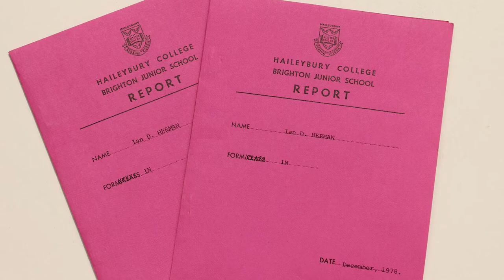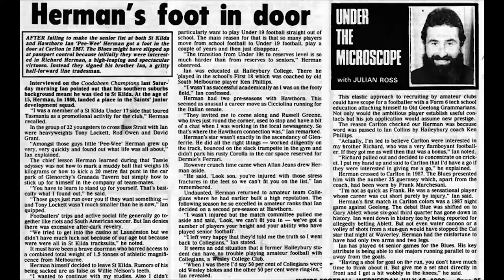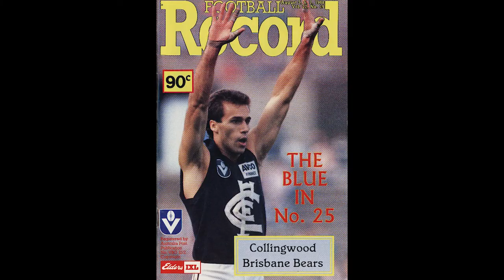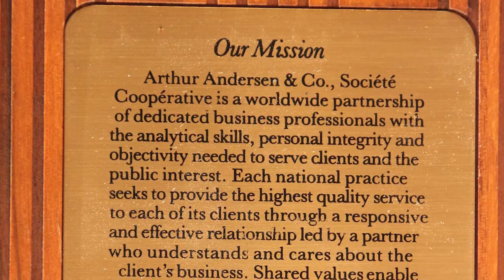Stay Connected with Ian Herman ('83)